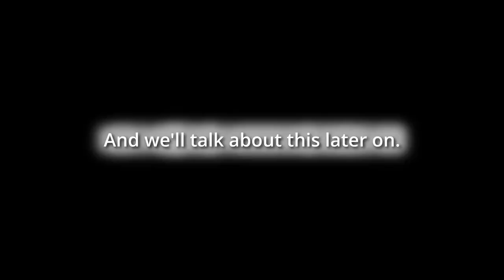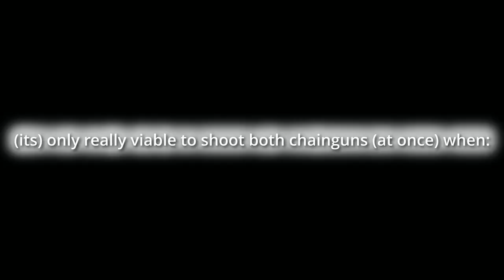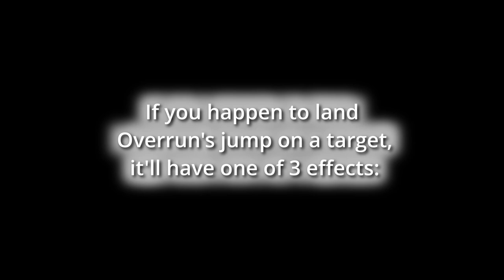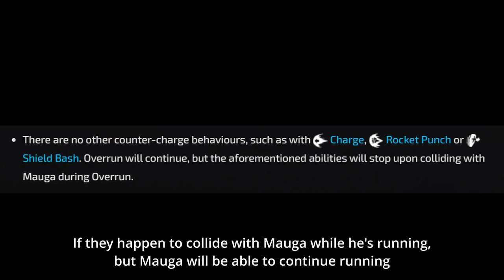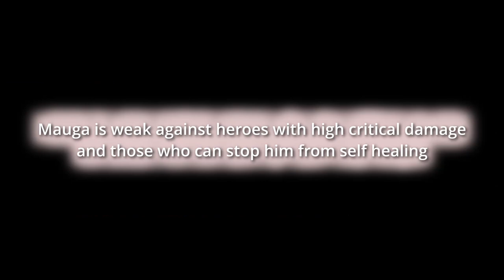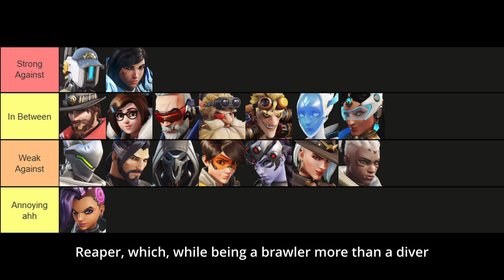Overwatch Beginners Guide: Mauga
Hey guys! This video covers all of the same basic information as my last video on Mauga, but is shorter and also has some information of what's gonna happen when he comes to comp. I hope you guys find this usefull!

00:00 - Intro
00:15 - Basic Information
00:20 - Passive: Berserker
00:51 - Chainguns
02:04 - OVERRUN
03:04 - Cardiac Overdrive
03:28 - ULTIMATE: CAGE FIGHT
04:30 - Mauga's Matchups
04:42 - Matchups: TANKS
04:47 - Matchups: DPS
05:12 - Matchups: Support
05:35 - Playstyles